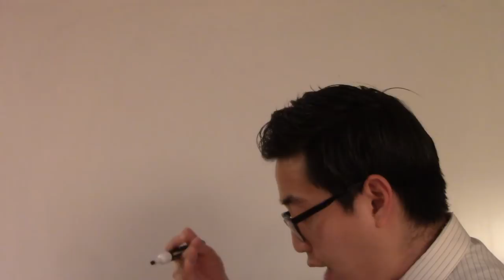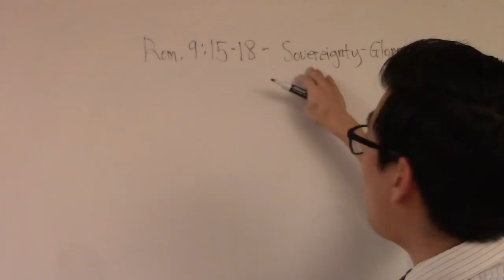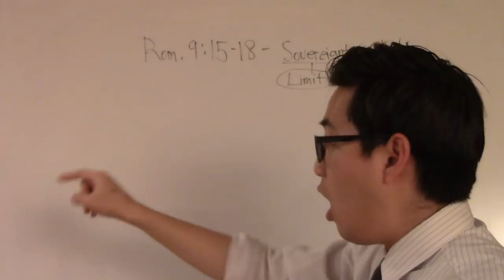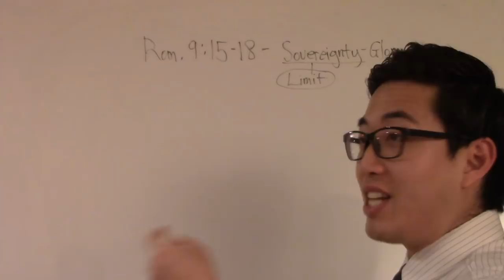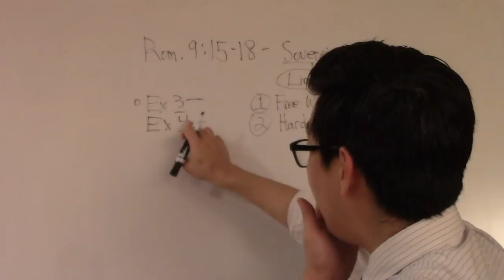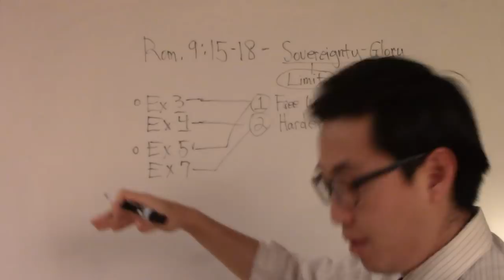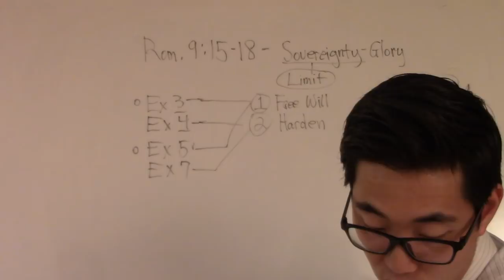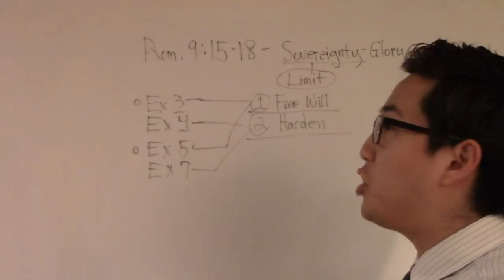Why Harden Pharaoh's Heart? Is God Sadistic? - Dr. Gene Kim